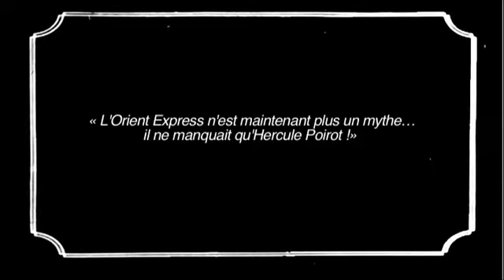Club des Annonceurs - Voyage à bord de l'Orient-Express